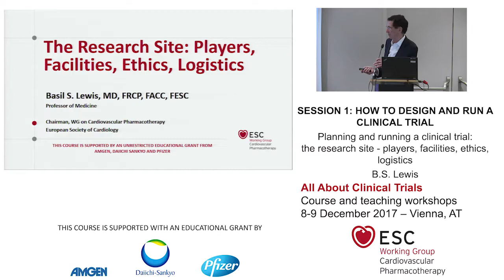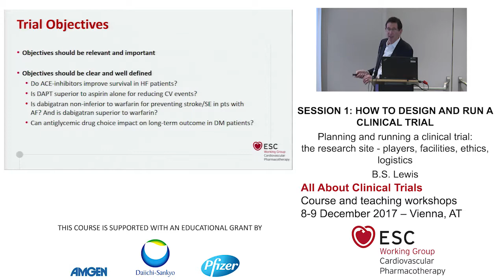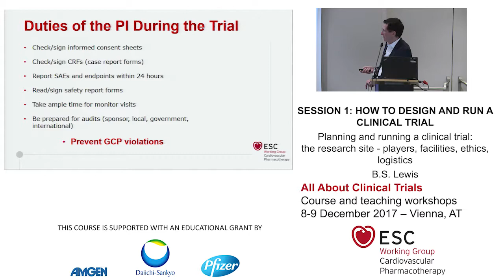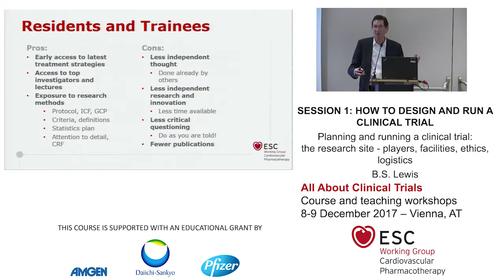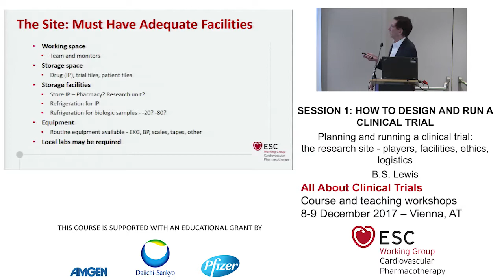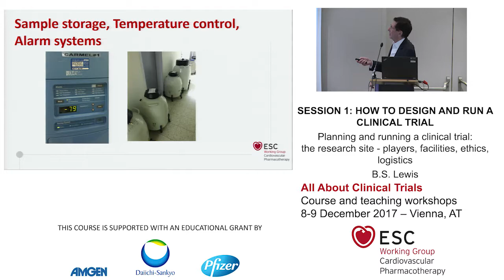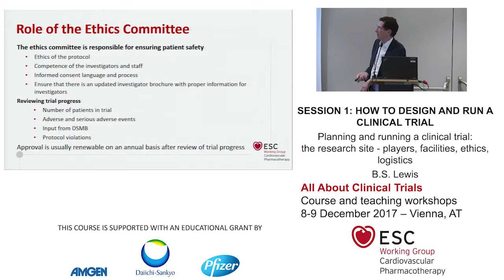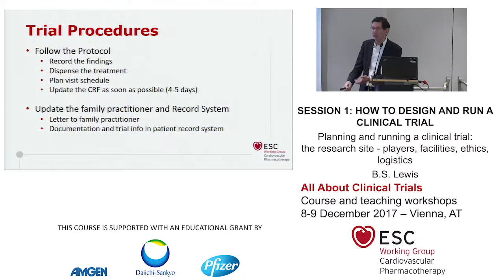Planning and running a clinical trial: the research site - players, facilities, ethics, logistics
Presented by B.S Lewis

This is a webcast of the ESC Working Group on Cardiovascular Pharmacotherapy “All About Clinical Trials” course recorded during December 2017 live course in Vienna.

The course aims at improving the professional knowledge and skills required to plan and deliver successful cardiovascular pharmacotherapy clinical trials